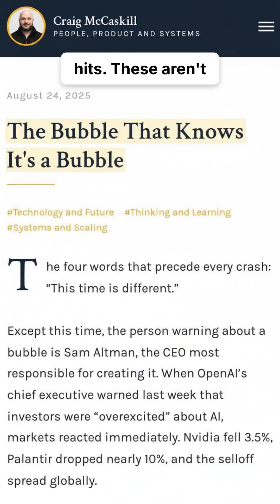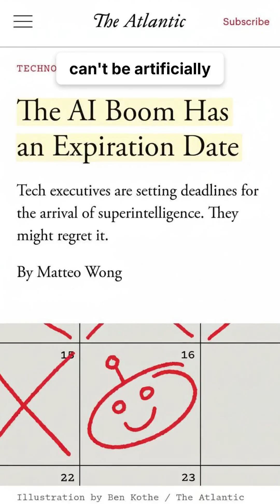1970s: billions burned on expert systems; 1980s: entire AI companies erased-then collective amnesia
1970s: billions burned on expert systems; 1980s: entire AI companies erased-then collective amnesia hit. If AI is "progress," why does it keep ending in winters-and who keeps turning the crash into a business model?